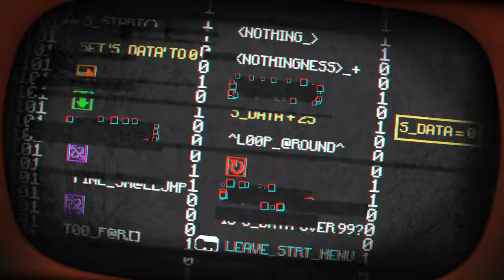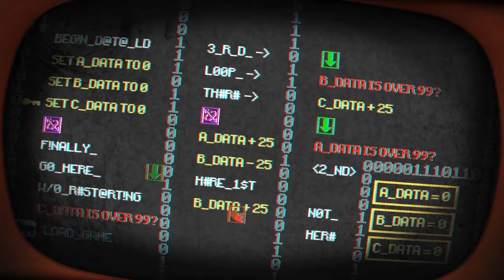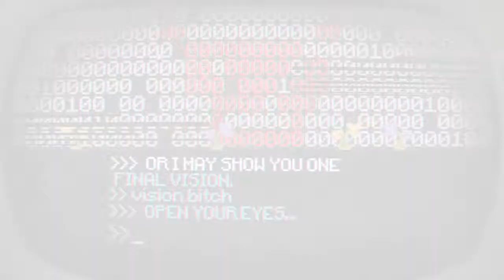Basement Quality TFTB2017 - Pony Island (Part 3/4)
Nathan, Taha, and Pat fix the game! It's fine now

Giant boss incoming